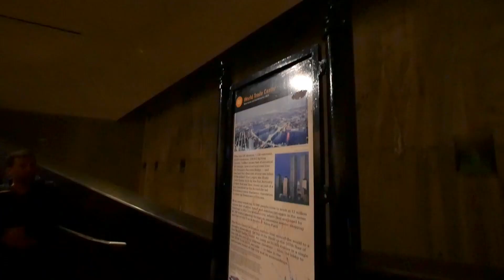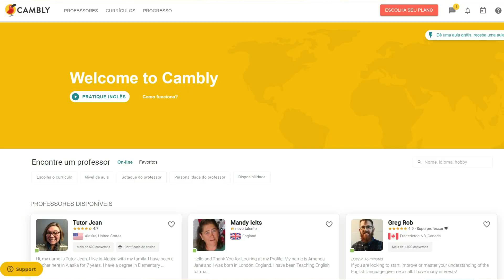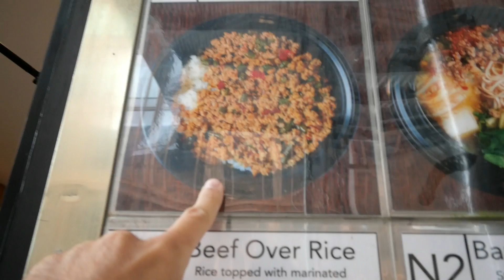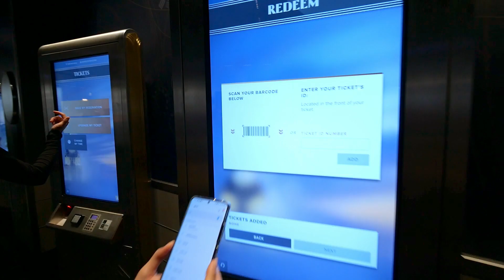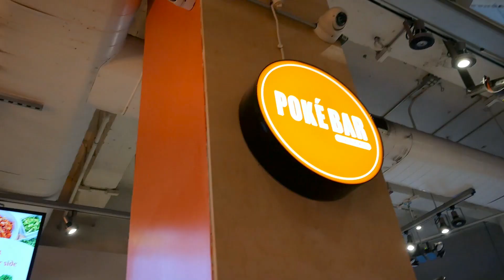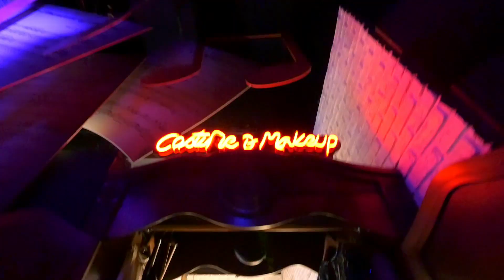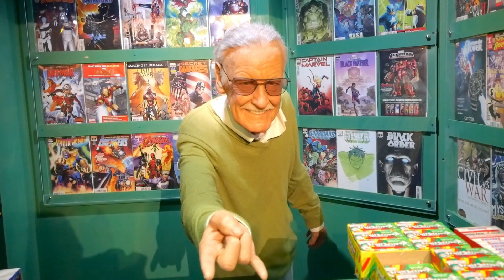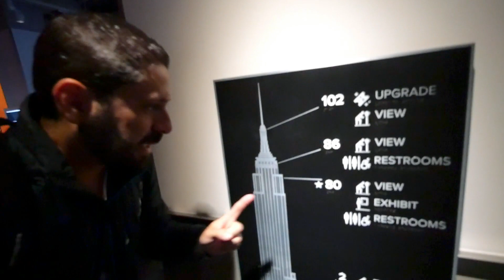Subimos no EMPIRE STATE BUILDING e Chegamos na ESTÁTUA DA LIBERDADE, World Trade Center, Wall Street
Chegou a hora de visitarmos as maiores atrações de Nova York. a Estátua da Liberdade e o Empire State Building, antigo maior prédio do mundo. Também conhecemos o memorial e museu do World Trade Center, o Madame Tussauds, Wall Stree e a Brodway. Estamos usando o New York Pass, um passe online que dá acesso a dezenas de atrações.

Conheça o livro TODOS A BORDO, com bastidores dos cruzeiros e nossas vidas de tripulantes

Quer saber como trabalhar em navio de cruzeiro? Baixe o meu ebook

QUEM É DIOGO KYRILLOS?
Opa, aqui é o Diogo! Desde que realizei o sonho do meu primeiro intercâmbio 18 anos atrás no Reino Unido venho criando conteúdo online que já ajudou milhares de brasileiros a realizarem os seus projetos de mundo. Comecei o canal justamente naquela época como um hobby para mostrar como era a vida por lá e nunca imaginei que cresceria tanto! Depois morei na Austrália e em Portugal, comecei a trabalhar em navios cruzeiros, virei nômade, passei por 94 países e registrei todas essas aventuras nos vídeos do canal por mais tempo em atividade do Youtube Brasil!

Canais inspiradores: Rafael Scapella, Estevam Pelo Mundo, Carioca no Mundo, Mundo Sem Fim, Viaje Por Conta, Vaz Onde, Travel and Share, Aviões e Música, Aero Por Trás da Aviação, Melhores Destinos, Dicas Nova York.

Vídeo editado por Laryssa Cabral